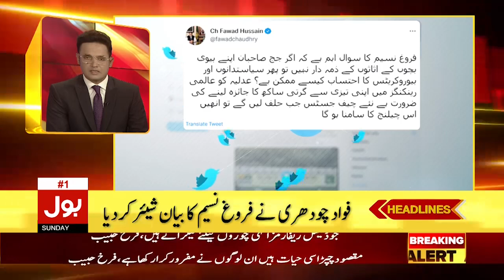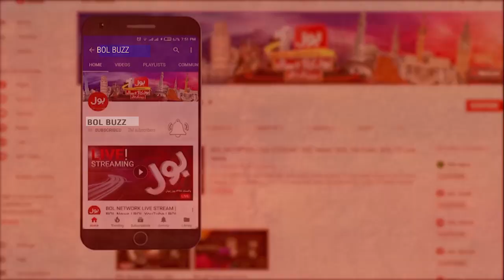Shah Mahmood Qureshi Hits Opposition | News Headlines at 10 PM | PM Imran Khan vs Opposition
Shah Mahmood Qureshi Hits Opposition | News Headlines at 10 PM | PM Imran Khan vs Opposition | BOL News